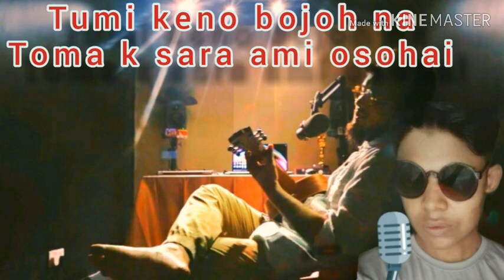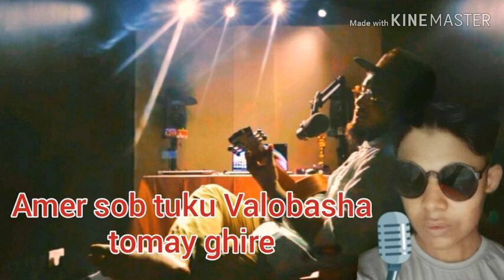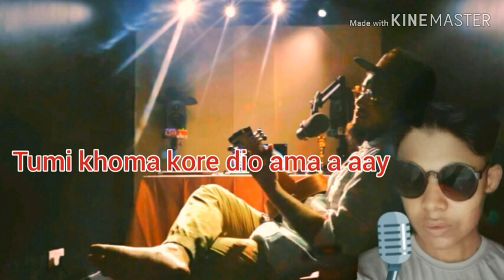Shei Tumi Cover Song ll Maniruzzaman Siam & Noble Man ll Stay Home ll Stay Safe ll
Song: Shei Tumi Ayub Bachchu
Cover :Maninul Hasan Noble & Maniruzzaman Siam.
Arringment : Team Maniruzzaman Siam.

My First first Song (cover Ayub Bachchu Shei Tumi Song)
This is my Cover Song.Enjoy this Song.

Maniruzzaman Siam. YouTube. com.
Maniruzzaman Siam Song.